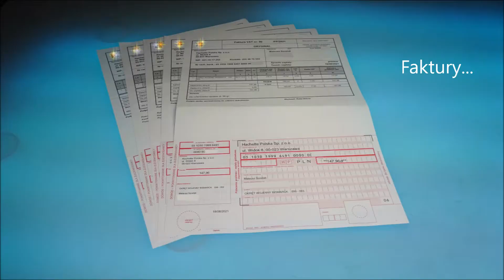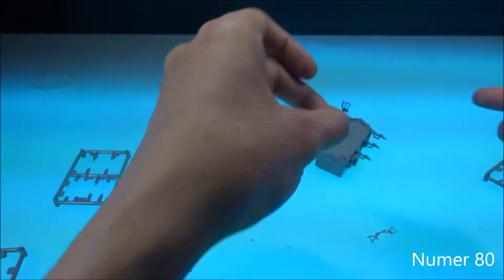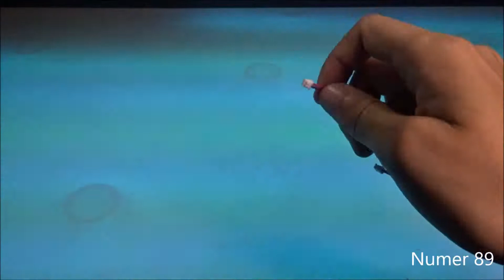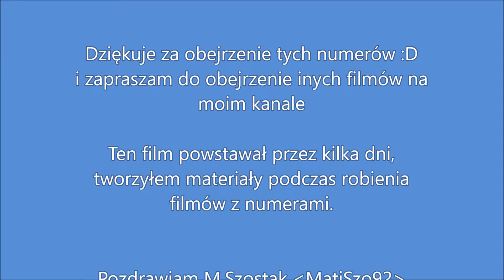Hachette - Bismarck - Numery 76-90 - Prezentacja i Montaż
Hachette
Okręt wojenny Bismarck
NUMERY 76-90 :
Bismarck części 76-90
CO W FILMIE:
** 0:00 - Wstęp
*** 0:07 - W tym otrzymałem
*** 0:13 - To otrzymałem w kartonach
*** 0:19 - Zapakowane w...
** 0:25 - W numerach 76-90
** 0:36 - Zestaw części Numery 76-90
** 0:48 - Montaż Numery 76-90
**24:10 - Po Montażu
**24:49 - Koniec
s3-NeoV